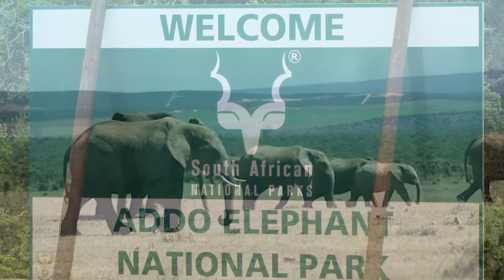Man Rescues Drowning Baby Elephant, Then the Herd Shows Unexpected Gratitude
Game Rangers at Ado Elephant National Park, the third largest national park in South Africa, deeply care about the elephants they look after. When they see baby elephants in danger, they do everything they can to help. This was true for a baby elephant that was almost drowning. A game ranger quickly intervened to save it. The reaction of the wild herd of adult African elephants to this rescue will both warm your heart and amaze you.